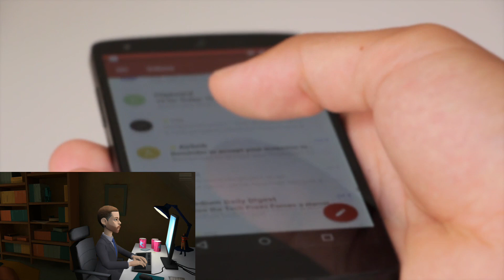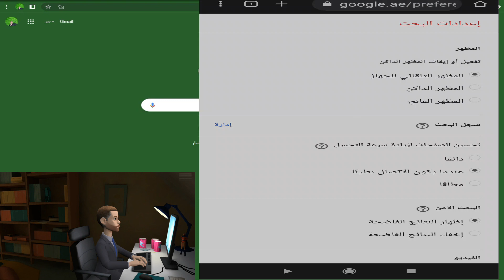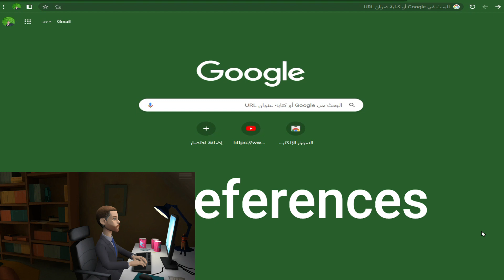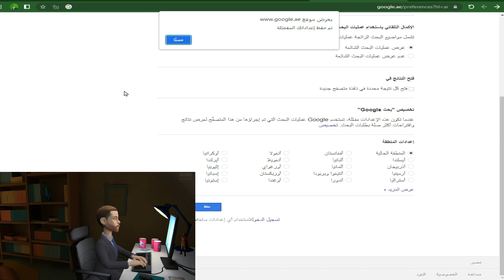طريقة حجب نتائج البحث الفاضحه و المواقع الاباحية على اجهزة الاندرويد والكمبيوتر اثناء تصفح الانترنت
طريقة حجب المواقع الاباحية على اجهزة الاندرويد و الكمبيوتر
طريقة الغاء و اخفاء نتائج البحث الاباحية والغير اخلاقية و الفاضحة  من الظهور التلقائى اثناء تصفح الانترنت من جوجل كروم من الموبايل او الكمبيوتر
خطوة من المهم تفعيلها على متصفح جوجل كروم خاصه باعدادات البحث لمنع ظهور المحتوى الفاضح اثناء تصفح الانترنت سواء على الموبايل او الكمبيوتر بخطوة بسيطه سنتعرف عليها من خلال هذا الفيديو
طريقة حجب المواقع الاباحية على اجهزة الاندرويد
طريقة حجب المواقع الاباحية على اجهزة الكمبيوتر
طريقة حجب المواقع الاباحية على الجوال
طريقة حجب المواقع الاباحية على متصفح كوكل كروم
طريقة حجب المواقع الاباحية على متصفح قوقل كروم
طريقة حجب المواقع الاباحية على متصفح جوجل كروم
كيفية تفعيل البحث الامن على جوجل كروم
طريقة تفعيل ميزة تشكرات Super Thanks 2022 فى مصر والدول العربيه | كيف تحقق الشرط الثالث فى اليوتيوب | تحقيق 10 دولار فى ثانية
كيفية حل مشكلة تعليق حساب جوجل ادسنس المرتبط بقناتك على اليوتيوب بسبب اثبات ملكية حساب جوجل ادسنس
فكرة قناة يوتيوب ناجحة بدون ظهور الوجه و الربح منها | هل محتوى الكرتون يمكن قبوله وتحقيق الربح منه بدليل قناة عائلة بوشعيب والضاوية la famille de bouchaib &dawya
طريقة عمل مسلسل كرتون 3D بالهاتف | طريقة عمل فيلم كرتون من خلال PLOTAGON | بلوتاجون 2022 والربح منه
حصريا وبالدليل أفضل طريقة للحصول على 4000 ساعة مجانا  | كيفية تحقيق 4000 ساعة مشاهدة في 2022
أسرع طريقة للحصول على أول 1000 مشترك فى قناتك على اليوتيوب فى عشرة أيام فقط والسر..؟
رابط الفيديو الخاص ب شاهد اسرار نجاح اسامة مروة على اليوتيوب و اهمية فهم الاحصاءات والخوارزميات لتطوير قناتك على اليوتيوب
1000 مشترك
4000 ساعة